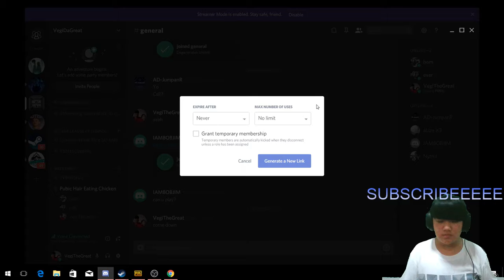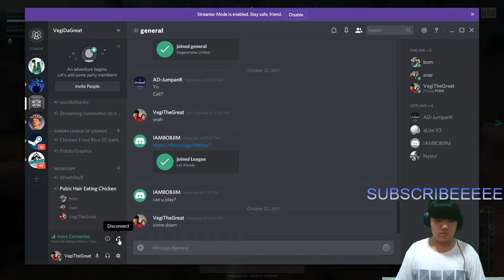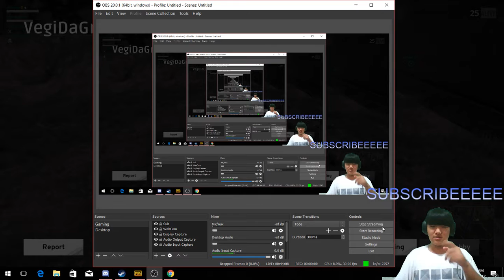PUBG at its finest